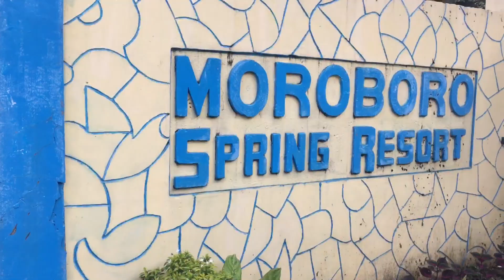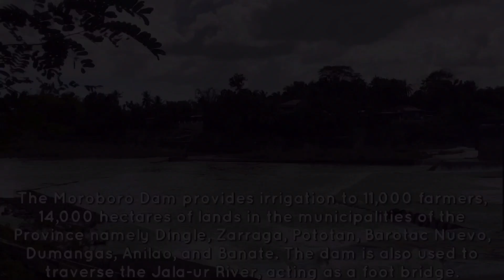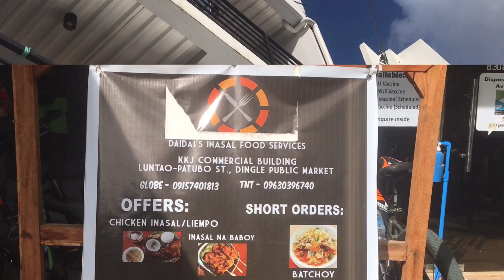Bike Vlog - LAGAW TA SA DINGLE | Tatak Ilonggo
Dali! lagaw ta sa Dingle!

Ft.
💢 Moroboro Irrigation Dam
💢 Dingle Town Plaza
💢 St. John the Baptist Parish | Dingle Church
💢 Daidai's Inasal FOOD Services